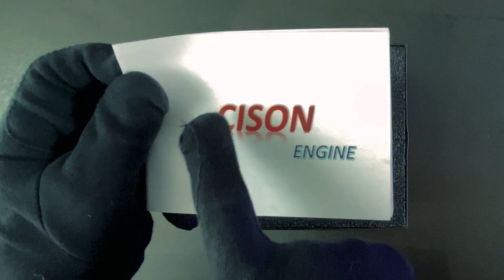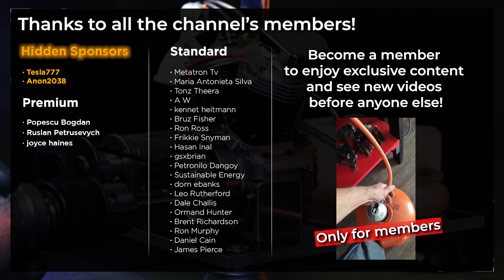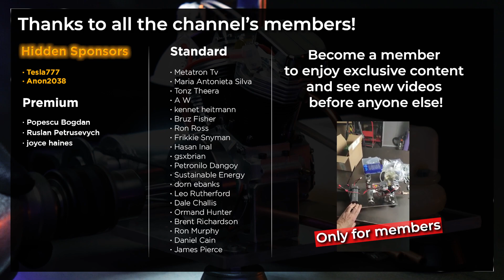I Turn a Harley Davidson Engine Into an Electric DC Generator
In this video we want to show you how to build an Electric Generator with a miniature V Twin engine from a Harley Davidson. This wonderful little engine of the Cison brand . With this Electric Generator we can turn on 14v Dc lights or even charge a car battery.

Material's list:
- Miniature Harley Davidson Engine
- Drive Belt and Pulley
- DC electric generator

Índex:
00:00 Introduction
00:11 We take the Harley Davidson mini engine out of its box
00:55 We begin to assemble the accessories on the transparent structure
01:32 We fix Harley's mini engine on its mount
02:10 We fix the 14vDc 1000RPM generator
03:10 We mount the exhaust pipes
04:12 Assembling the fuel tank
04:26 We mount the lighting system
05:47 We mount the engine ignition battery
05:57 We mount the CDI
06:07 We start to connect the electrical cables
08:18 We fill the fuel tank
08:39 We have finished our electric generator
09:03 Test runs
10:42 Acknowledgments

Warning: The use, copy, manipulation or broadcast of this video or part of it without the author's consent is strictly prohibited. This video is protected by copyright.

- Become a member to enjoy many advantages!

- Join us!